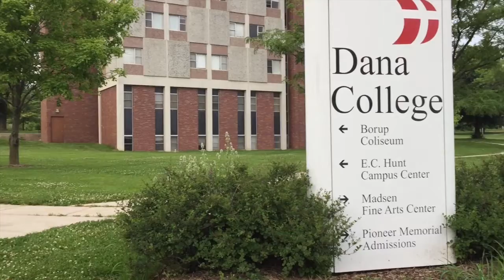Dana College: Five Years Later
The former Dana College campus in Blair, Neb., on June 30, 2015 — the five-year anniversary of its closure.